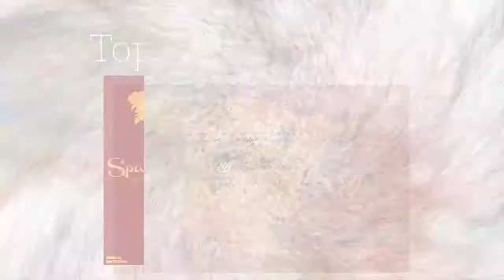AFI's Top 10 Plays of the Week (27-28 February) - Spain's LNFA Serie A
Top 10 Plays of the Week - Spain's LNFA Serie A

For all the latest news and analysis on the worldwide game of American football checkout

10. Osos Rivas Spanish RB Adrian Jimenez finds the hole in the Gijon defense and races for a long touchdown.

9. Zaragoza Hurricanes defender Denzel Duchenne soars sky high for the interception.

8. LG Black Demons Canadian QB Chris Merchant drops a dime, finding his receiver in the end-zone with a perfect pass.

7. Osos Rivas RB Adrian Jimenez shakes the Mariners defense as he jets to the end-zone once again.
6. Mallorca Voltors WR Jaylon Hibbs takes the short kickoff back for a touchdown, showing off a strong stiff arm on his way to the end-zone.

5. Zaragoza’s two-way star Denzel Duchenne shows off his hands once more as he makes another acrobatic catch, this time on offense.

4. Osos Rivas QB Garrett DelleChiaie hits receiver Alvaro Guitian who slices through the Mariners secondary for the score.

3. Gijon Mariners WR Alejandro Herrero finds the pylon after hurdling and juking his way through the opposing defense.

2. Lucas Masero finds the ball in his hands after a Zaragoza pass is tipped. The opportunistic defensive back jukes out the would-be tacklers and finishes the pick six.

1. Badalona Dracs veteran QB Sergi Gonzalo improvises on 4th and goal,  finally finding his receiver Jordi Rua in the back of the end-zone to tie up the game.